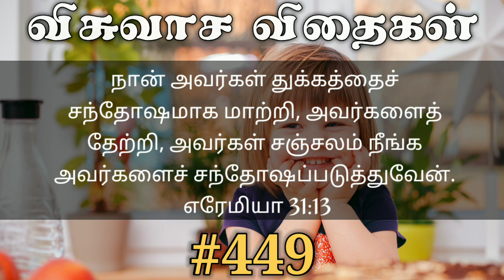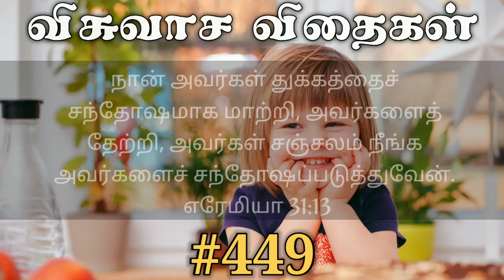இன்றைய விசுவாச விதைகள் #449 | Visuvasa Vithaigal | Daily Devotional